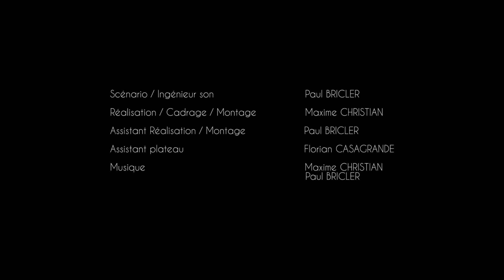Cours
Film pré-sélectionné et présenté dans le cadre du concours "Ton court pour l'égalité 2016".